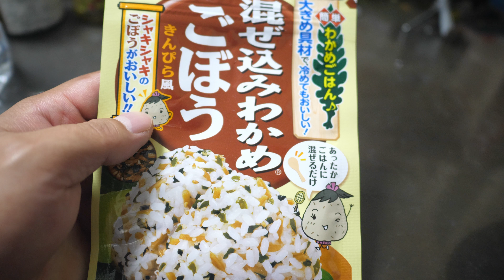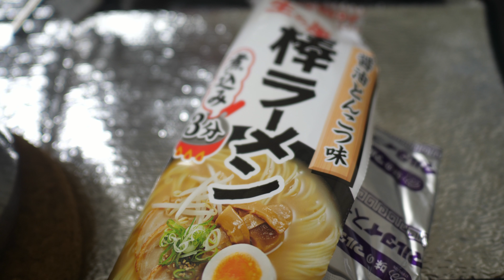【VLOG#397】嫁さんがいないのでキャンプ道具でラーメンランチ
マルタイの棒ラーメンって何種類かあるの初めて知った。
今回は醤油とんこつ味にしてみました。

　Panasonic DMC-LX100-K

    Panasonic DMC-GH4

　Zhiyun Rider-M